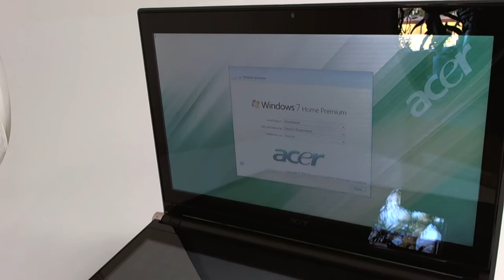Acer Iconia Dual Screen Tablet HD Video-Preview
Preview of the Acer Iconia Dual Screen Tablet and part of an extensive review of the laptop (EN).